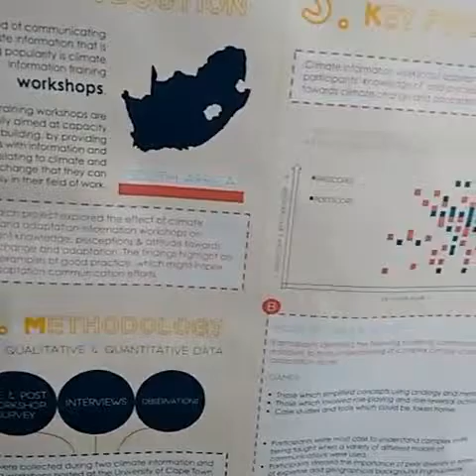Poster Session at UCT Science Postgraduate Symposium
* September 2016